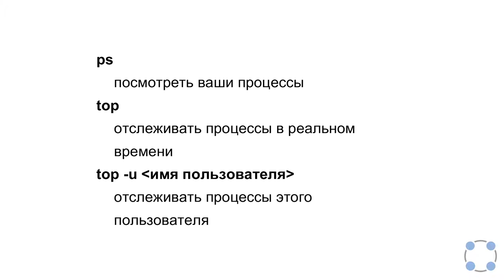Инструкции Linux - #41 урок. Контроль запускаемых на сервере программ